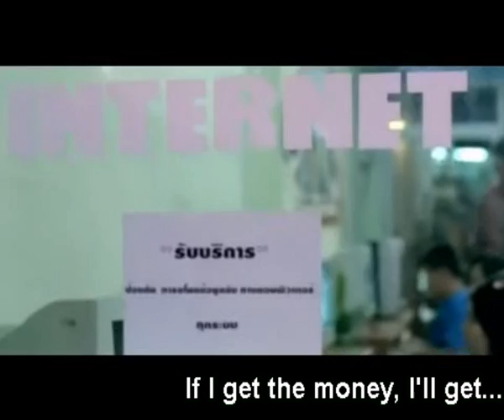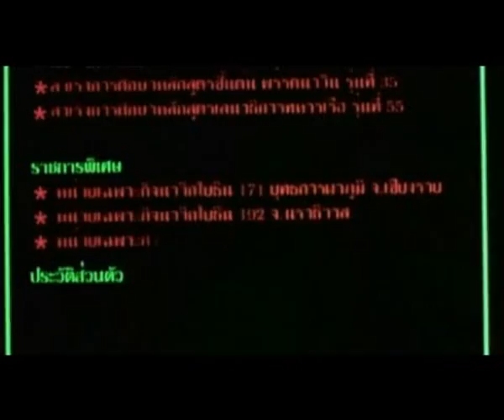Navy Spy-English, SubTitle FullMovie